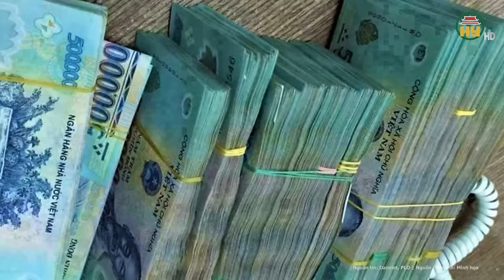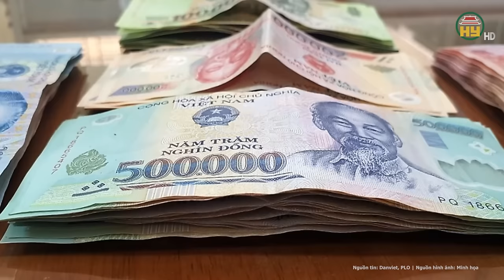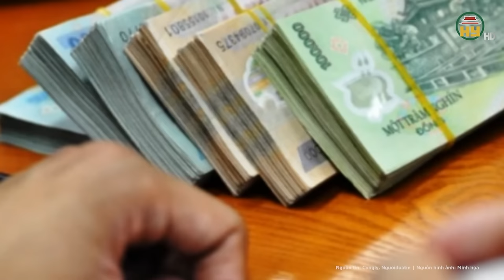Kì lạ vụ án: Người đàn ông 73 tuổi kêu oan suốt 14 năm, bất ngờ tòa xử 4 lần vẫn chưa sáng tỏ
Tin tức 24h mới nhất | Kì lạ vụ án: Người đàn ông 73 tuổi kêu oan suốt 14 năm, bất ngờ tòa xử 4 lần vẫn chưa sáng tỏ
Bị khởi tố năm 2010, qua 2 lần hủy án và chuẩn bị xét xử lần thứ 5, người đàn ông 73 tuổi vẫn kêu oan, tố điều tra sai phạm. Tòa án cũng xác định điều tra viên trong vụ ghi sai lời khai và thậm chí, người từng thụ lý còn “gợi ý” bị cáo đưa 2,3 tỷ đồng.
 Viện KSND TP.Hà Nội vừa ra cáo trạng, đề nghị tòa án cùng cấp xét xử các bị cáo Nguyễn Đình Bang, Nguyễn Huy Khang và Hoàng Thị Xuân về tội "Lừa đảo chiếm đoạt tài sản".
Địa chỉ: 164 Nguyễn Văn Linh, thành phố Hưng Yên, tỉnh Hưng Yên
Tiktok: Truyền hình Hưng Yên
Facebook: Đài Phát thanh và Truyền hình Hưng Yên
Zalo: Đài PTTH Hưng Yên